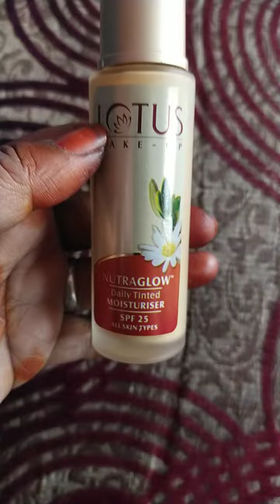Lotus NatraGlow Daily Tined Moisturizers + Foundation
Lotus NatraGlow Daily Tined Moisturizers